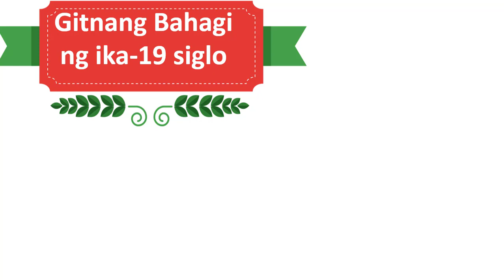GLOBALISASYON: KAHULUGAN AT PERSPEKTIBO.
Sa video na ito ay tatalakayin natin ang kahulugan at mga pananaw o perskpektibo ng globalisasyon